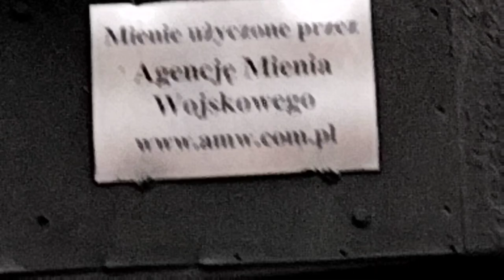Pamiątki po zimnej wojnie i okropnych czasach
szkoła podstawowa nr 3 w Gryficach im. Wojsk Obrony Przeciwlotniczej Kraju . Zestaw Rakietowy , broń używana w czasie zimnej wojny.Przeciwlotniczy Zestaw Rakietowy S-75M  SP nr.3 Gryfice